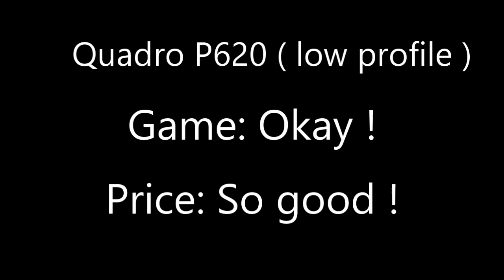Nvidia Quadro P620 2G RAM GDDR5 128bits playing games: pubg, fornite, GTA5, Dota 2, World of tanks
Test Quadro P620 trên các game: PubG, GTA5, Devil may Cry, World of tanks, Fornite ... tất thảy đều chơi rất mượt mà không vấn đề giật lag !
Giá rẻ, gọn nhẹ, không cần nguồn ngoài, cả làm việc và chơi game đều nuốt nuột. Ngu gì mà mua cái to vật vã trong khi Quadro P620 cũ quá mạnh ?
Hãng sản xuất  NVIDIA
Năm ra mắt  2017
VRAM  2GB GDDR5
Băng thông bộ nhớ  80 Gb/s
Giao tiếp  128 Bits
GPU  1400 Mhz
DirectX  12
OpenGL  4.5
CUDA core  512
Shader  Model 5.1
Hỗ trợ màn hình  4
Phân giải tối đa  4096 X 2160, 5120 x 2880
Kiểu dáng  ATX, mATX
Xuất hình  4 Mini DisplayPort
Nguồn yêu cầu  40W
Kiểu cấp nguồn  Không cần
Hiện P620 đang được bán tại Minh Đức PC với giá rất mềm, xem tại đây nhé các bạn